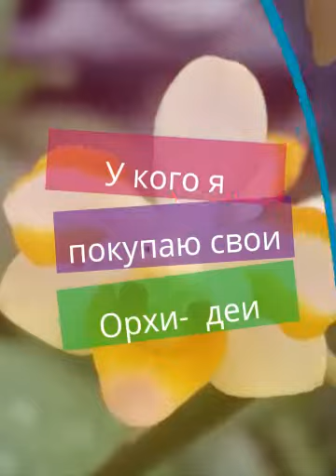У кого я покупаю свои Орхидеи😉😃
Группа в ВК называется 😃Орхидеи из Азии на заказ. Москва.😉